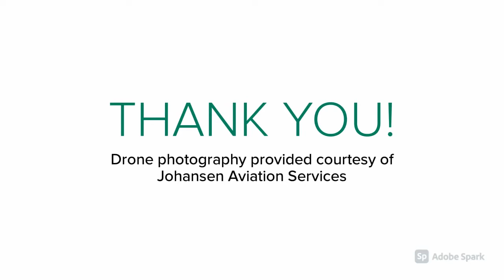Roof and Doors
As great progress is being made on the church roof, another project is underway: the front doors! These massive arched doors will be beautiful reminders of the sacred space we are entering when we come to church.

Drone photography courtesy of Johansen Aviation Services